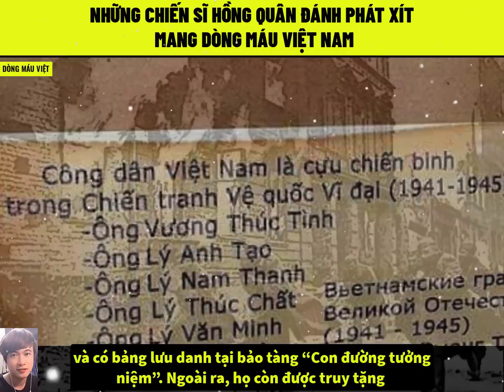Những Chiến Sĩ Hồng Quân Mang Dòng Máu Việt Nam